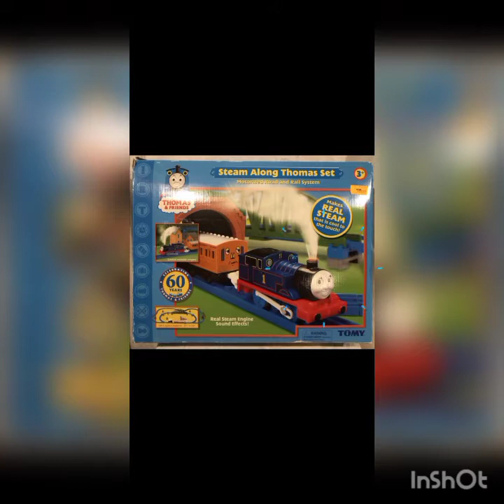Top 10 : Mejores modelos de Trackmaster Thomas juguetes tops y mas